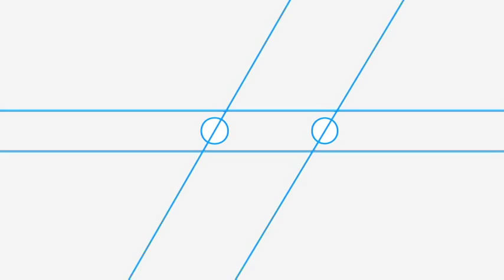Klaus Mertens and Tini Mathot - Goethe & Schubert/ Heidenrösenlein (D.257)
Klaus Mertens and Tini Mathot perform  Heidenrösenlein (D.257). The music is composed by Franz Schubert and the lyrics are by Johann Wolfgang von Goethe

This video was recorded in Bimhuis Amsterdam for VPRO Vrije Geluiden.
Vrije Geluiden is a music program for the Dutch public broadcast organisation VPRO.